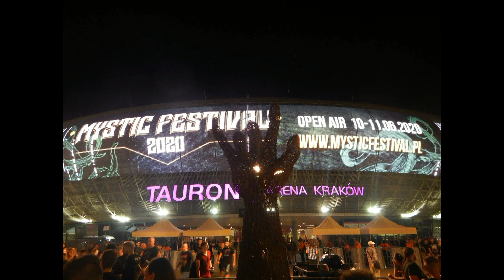Mystic Festival 2019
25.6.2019 MYSTIC FESTIVAL KRAKOW POLAND --photos